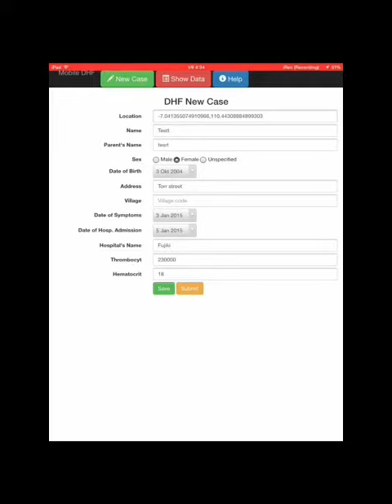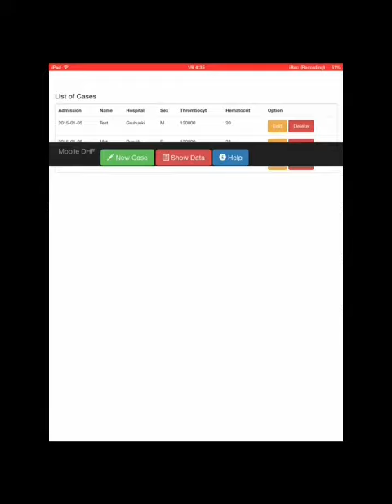Mobile DHF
A simple example of window.localstorage within cordova app. Running on iOS 8.1 (iPad Mini 1). This sample app can be developed into a full app that is useful for quick data gathering, especially for disease/maternal case in rural area where internet connection is slow or not available.

The idea is sending data to main server using internet connection if possible (and reliable), and providing second optional method using SMS from any operator (charge may apply)